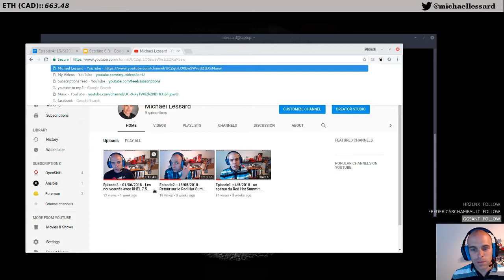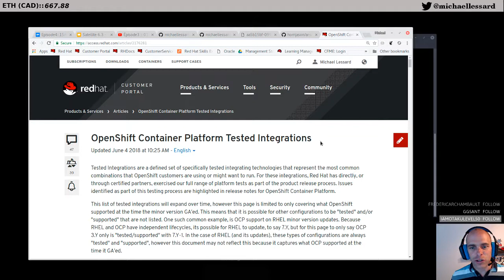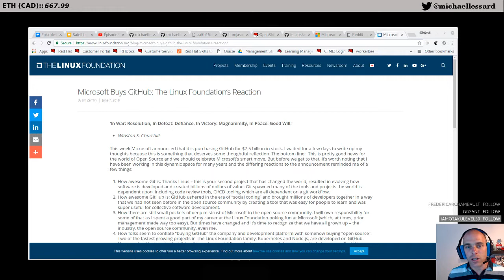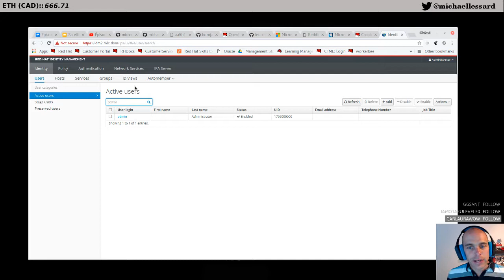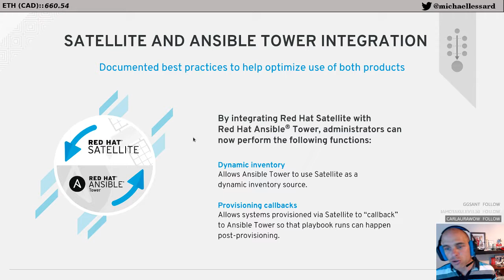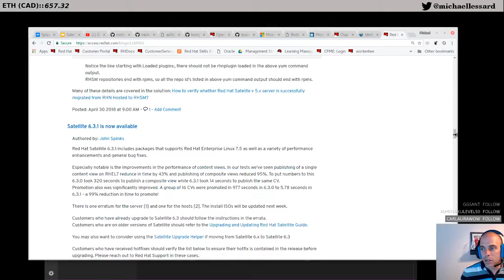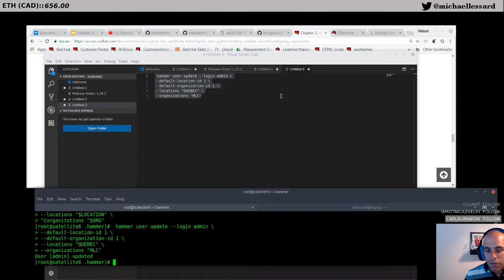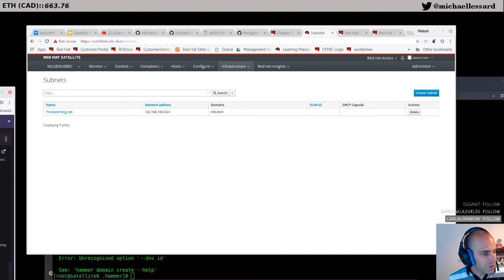Épisode4 :: 18/06/2018 - Acquisition Github et Instalation de Satellite 6, partie #1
Début: 8:57

SUJETS COUVERTS

Sur quoi je travaille :
- Événement Microsoft - Red Hat à Québec.
        - Travaux Ansible :
      - Openshift géré sur Azure (ça s’en vient plus tard cet été)

Sujets principaux
1. Microsoft achète Github (29:09)

2. Installation Satellite 6.3 (43:36)